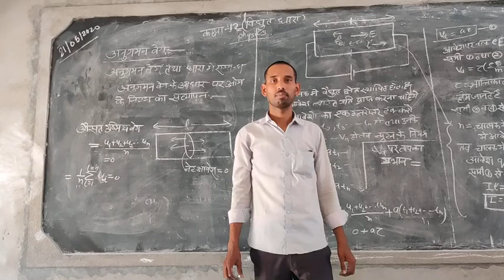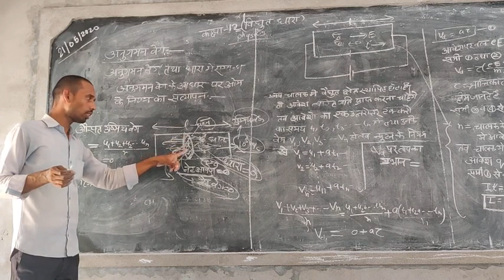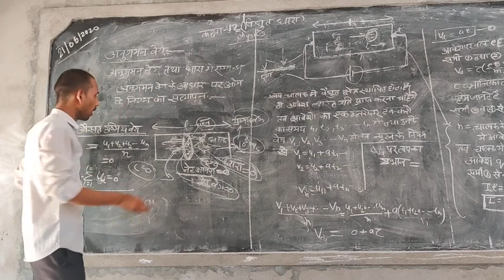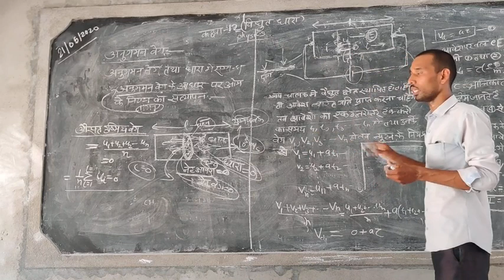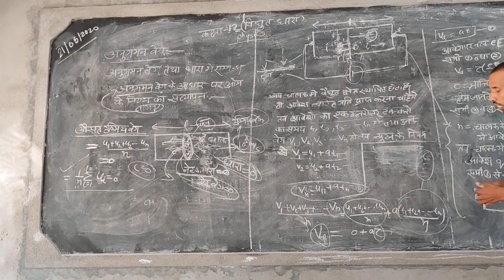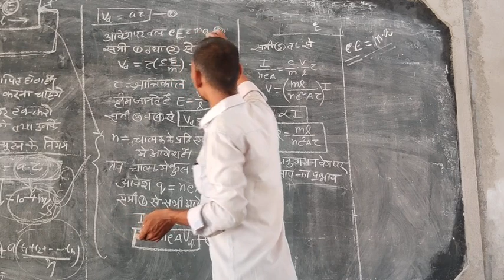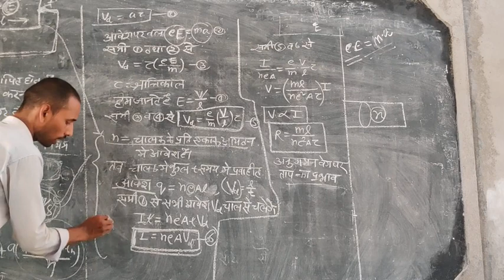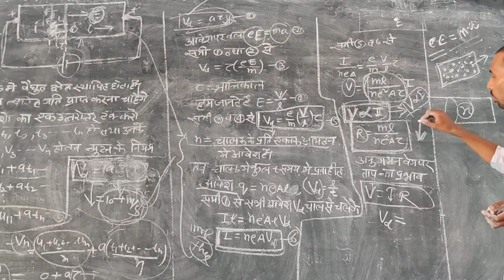Class -12 , Physics , विद्युत धारा (Electric current) Part -1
G K P S NANDAUR CHAURAHA